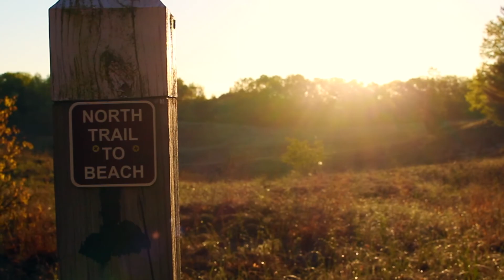Transitions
Saugatuck Dunes State Park